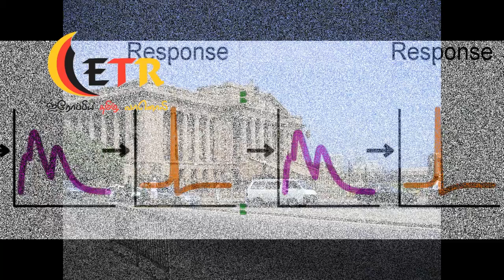வரலாற்றில் இன்று 13.06.2021 Varalaattil Inru 13.06.2021